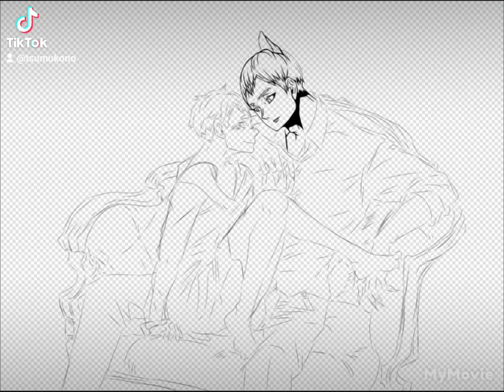Fox throne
took me hole day 🥲
i hope my bf/kita/ likes it :3